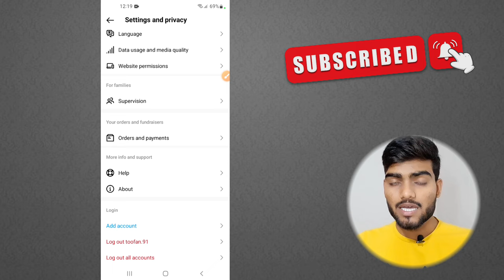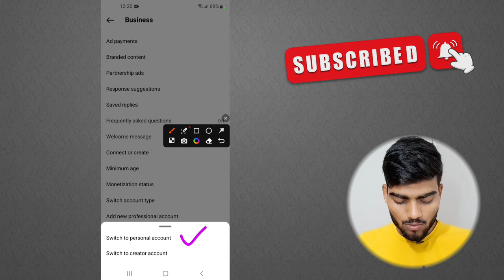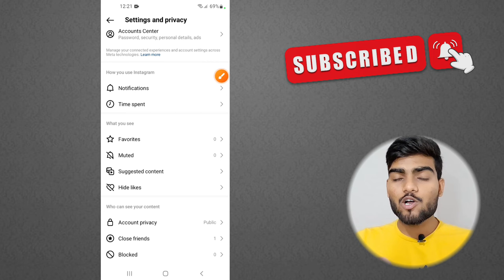How to Remove Instagram Business account (New Update) | Instagram Business account kaise hataye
Dosto ish video me maine bataya hai ki, Instagram business account kaise hataye or How to remove Instagram business account..

About the video:
Instagram business account kaise hataye
How to remove Instagram business account
How to delete instagram business account